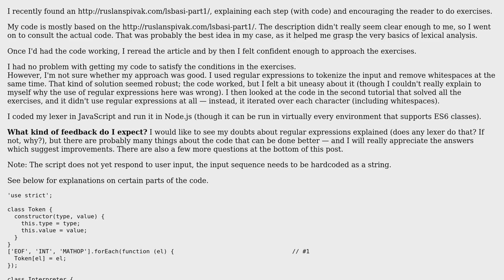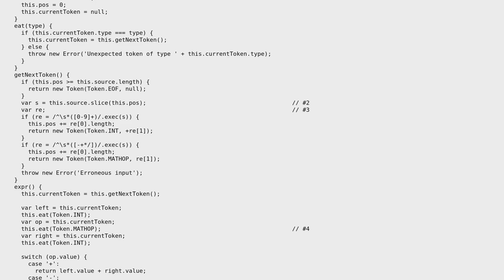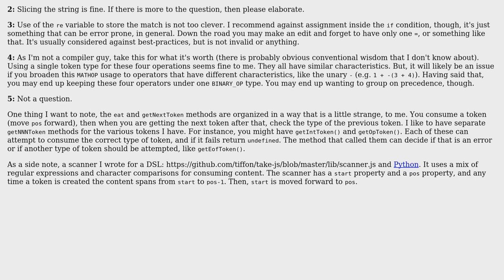Code Review: Simple lexical analysis - basic calculator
With thanks & praise to God, and with thanks to the many people who have made this project possible! | Content (except music & images) licensed under CC BY-SA | Music | Images & others | With thanks to user tiffon user RubberDuck user rhino and the Stack Exchange Network Trademarks are property of their respective owners. You are responsible for your own actions.